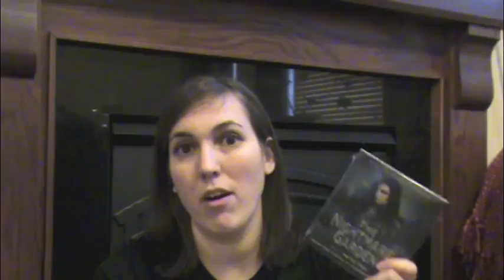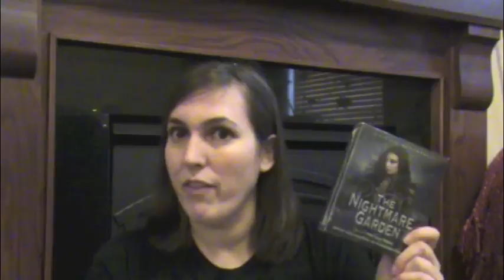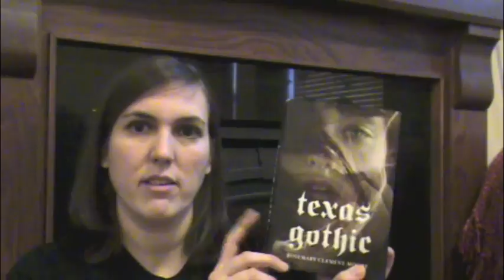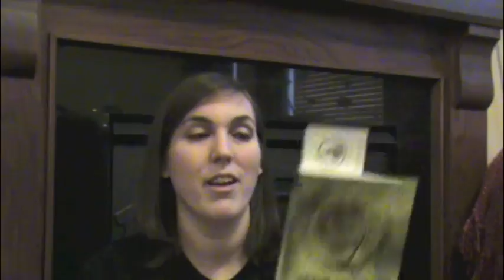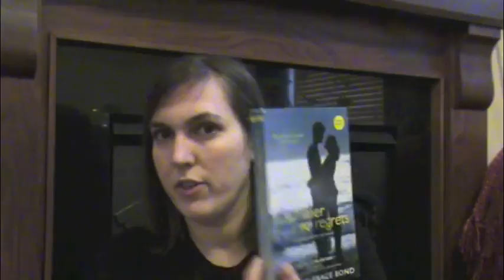In My Mailbox (55)